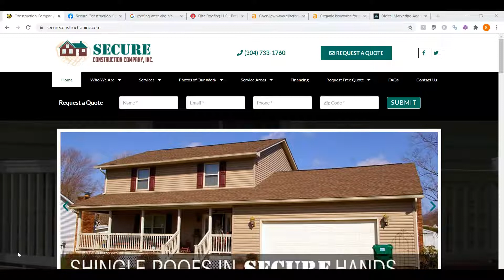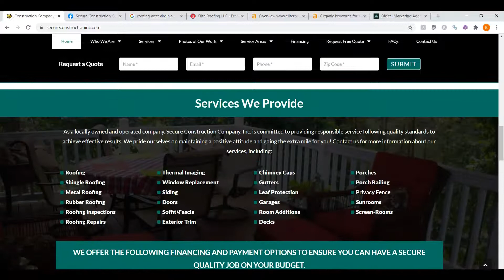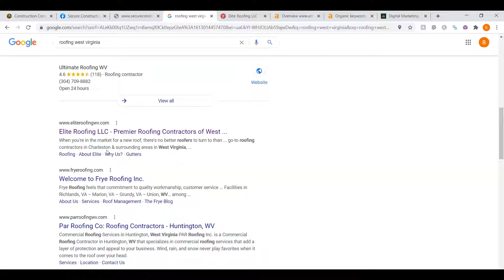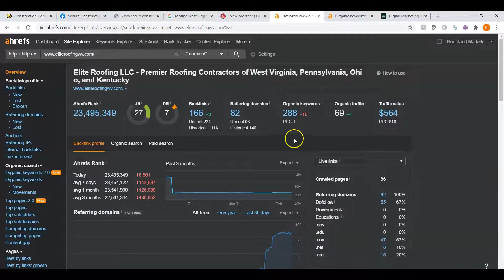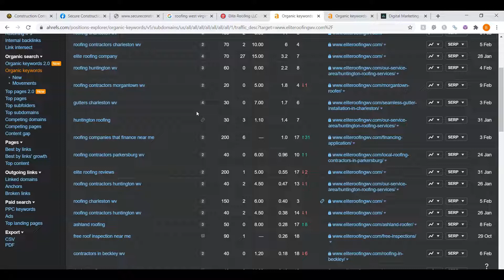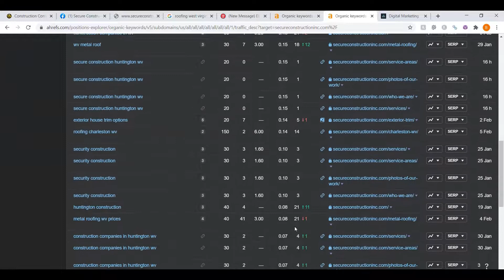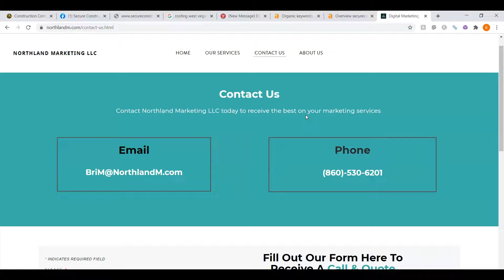Secure Construction Company, Roofing West Virginia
Bri from Northland Marketing LLC shows Secure Construction Company how to succeed in Google ranking their website as number one, SEO, and website redesign. Bri is a senior web designer and marketer for the company and has shown nothing but professionalism in web design for her clients.